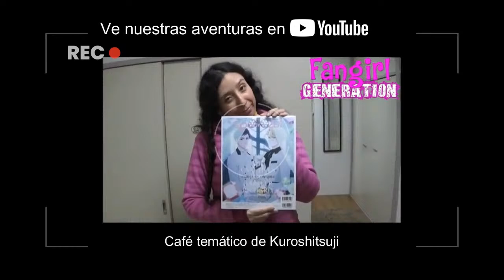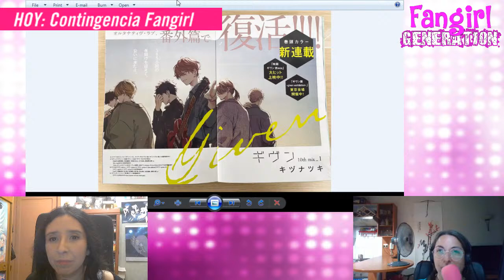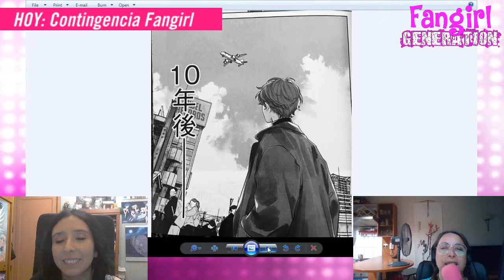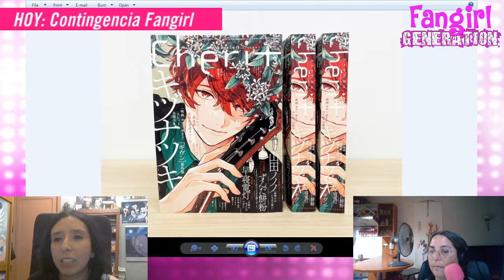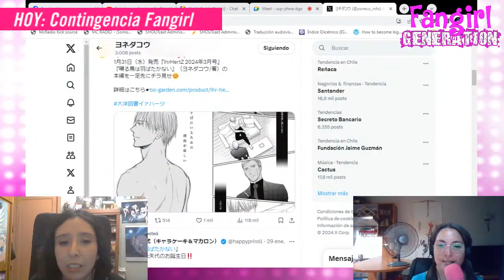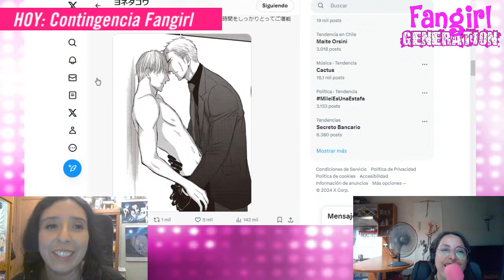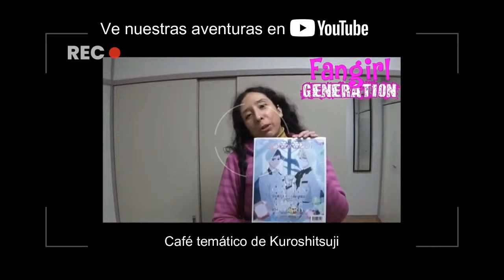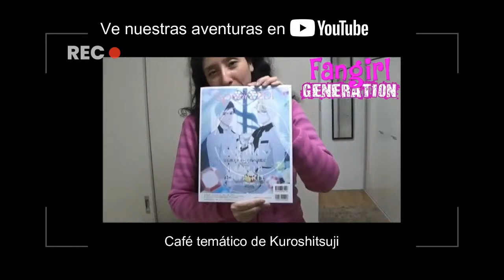Fangirl Live Ep. 310: HYPNOSISMIC Rhyme Anima+ S2 + Aporia + Contingencia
¡Último live de enero!
Y aunque nos estamos derritiendo de calor, hoy estaremos comentando todas las novedades del mundillo en la "Contingencia Fangirl", en el anime desgranaremos la 2° temporada de los husbandos raperos de "HypnosisMic Division Rap Battle: Rhyme Anima+" y en el BL nos ponemos cochinonas para reseñar el manhwa "Aporia" ;)

Así que ya lo saben, traigan los snacks, el café y las energéticas, denle manita arriba al video y no dejen de acompañarnos y comentar con nosotras en vivo en el chat ^^!

Transmisiones todos los MIÉRCOLES a las 21:00 horas Chile por el canal de Fangirl Generation Reloaded